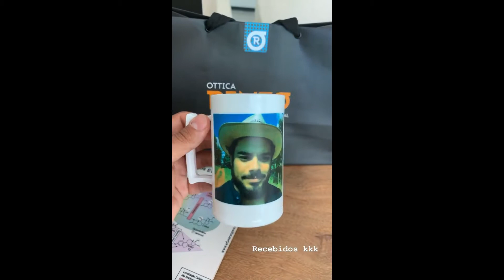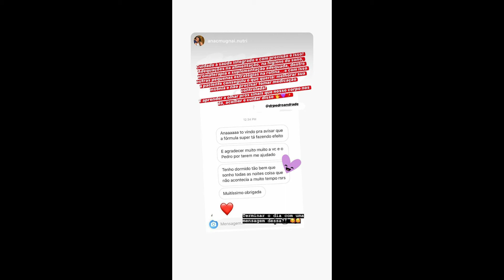STORIES DO DR PEDRO ANDRADE 20/05/2020